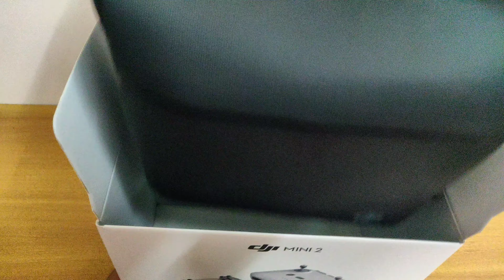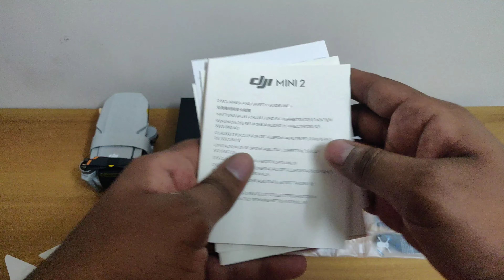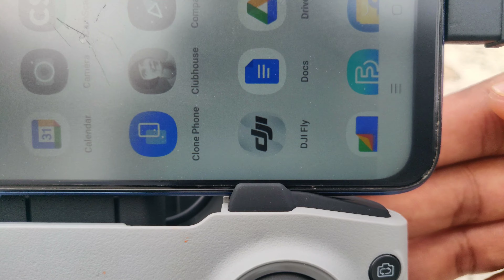MY NEW DRONE || DJI MAVIC MINI-2 || UNBOXING & FIRTS FLY